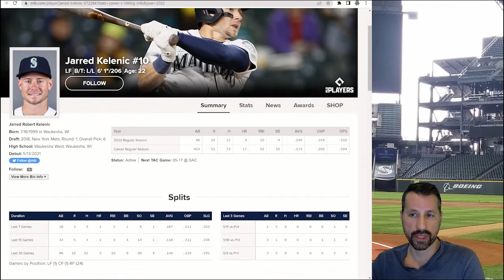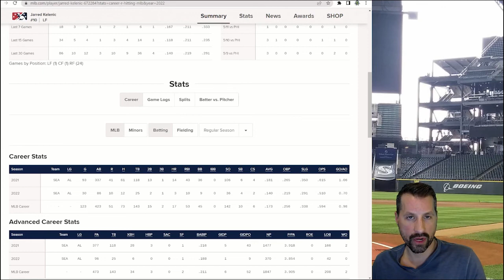Jared Kelenic's Struggles Continue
After turning the minor leagues into his playground, Jared Kelenic has now struggled in back to back stints, in back to back seasons with the Mariners.  Is there hope for the young slugger or is this another Mariner prospect miss?